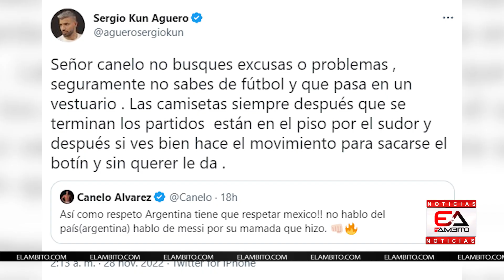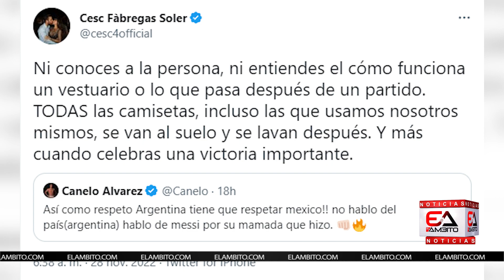¿QUÉ OPINAS? 🔥| ESTAS FUERON LAS RESPUESTAS A LA AMENAZA DE CANELO A MESSI